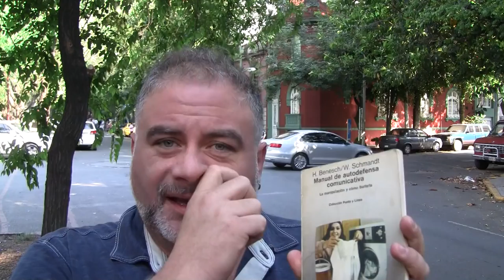La guerra sucia contra MORENA. ¡ACTUA YA!